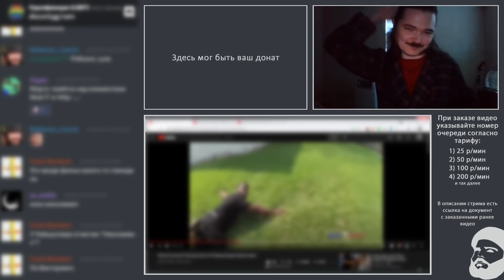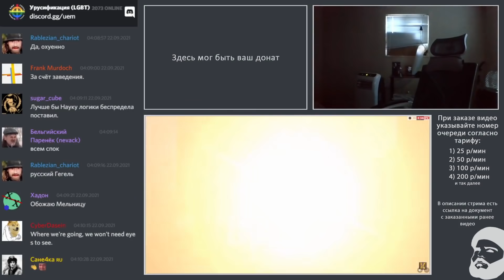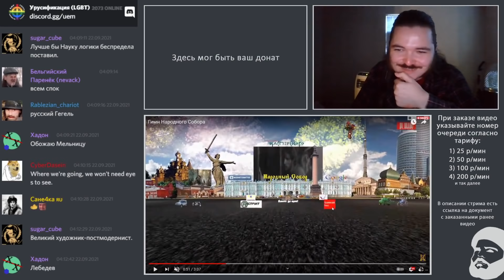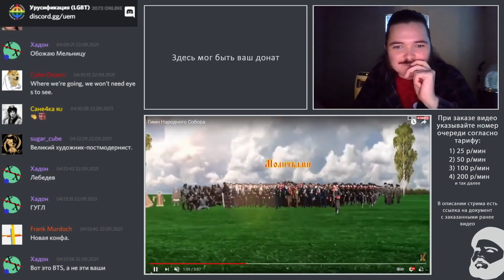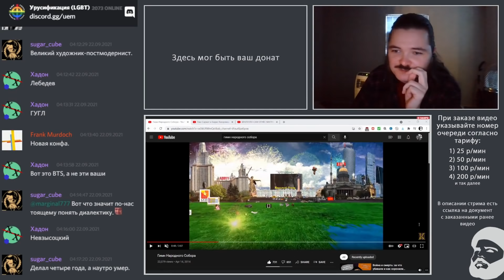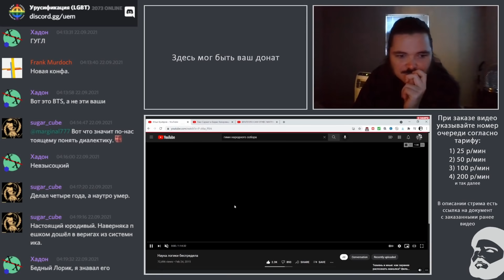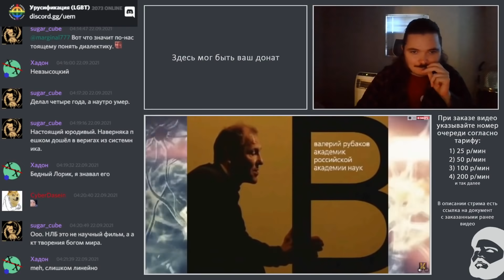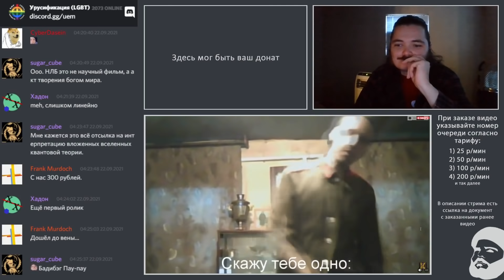Маргинал знакомит зрителей с контентом Храброва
(Смайлики + ранний доступ к хайлайтам)

Поддержи хайлайтера виртуальной монетой!